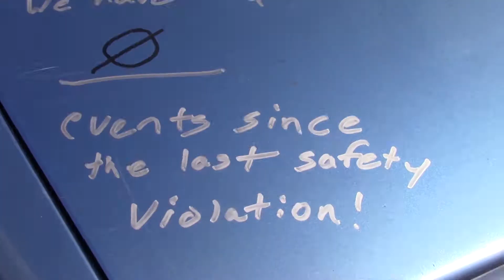What Drives You?